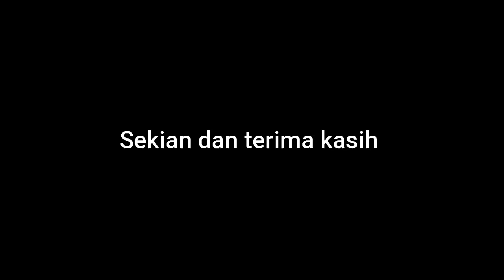Dalam Sebuah Nama Ada Jutaan Harapan 😀🙏